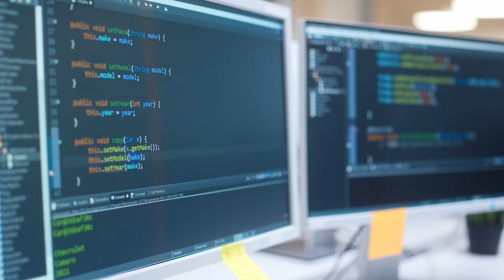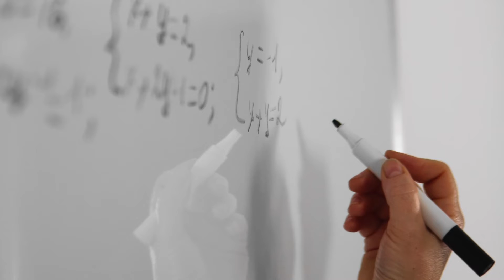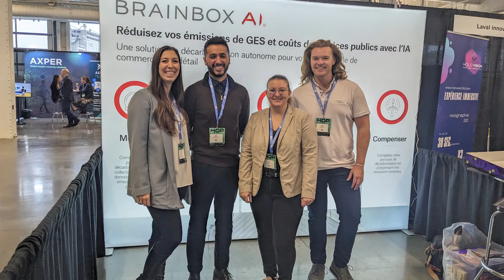Amazon Bedrock-powered AI Assistant Can Reduce a Building's CO2 Footprint | Amazon Web Services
Industrial heating, ventilation, and air conditioning (HVAC) systems aren’t the first things you’d expect the head of a fast-growing artificial intelligence startup to be worrying about. But for BrainBox AI CEO Sam Ramadori, the role these systems play in contributing to climate change is exactly what’s keeping him up at night. HVAC systems, or rather, the way they’re operated and managed, are having a major, detrimental impact on the planet.

The company, an Amazon Web Services (AWS) customer headquartered in Montreal, Canada, has already proven its technology can reduce buildings’ energy use by up to 25%, and carbon emissions by up to 40%, and it’s now going even further with the launch of a new generative AI-powered virtual building assistant, built on Amazon Bedrock.

Here are five things to know about this innovative technology and how it can positively impact the environment